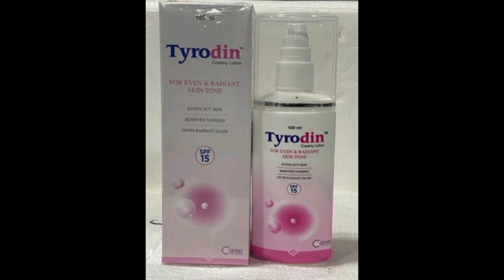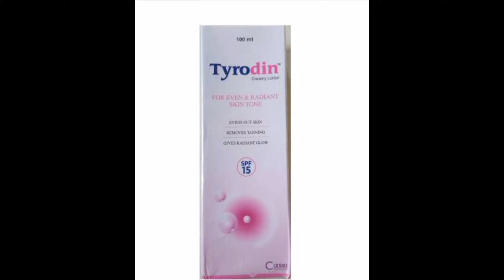Tyrodin Creamy Body lotion Review In Kannada||Full body whitening||100% Result